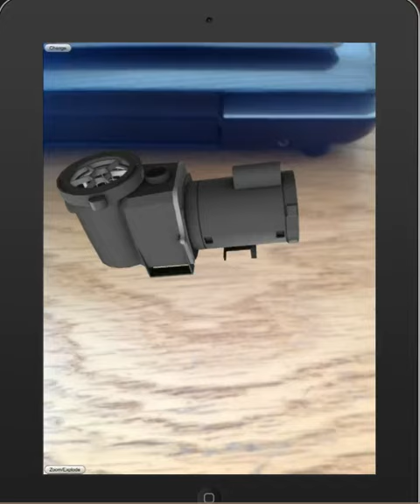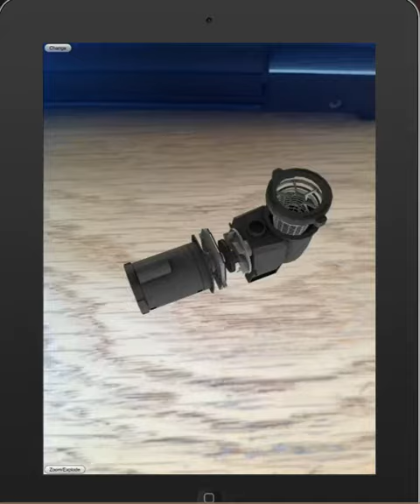Screencast by Grateful from Screenr.com